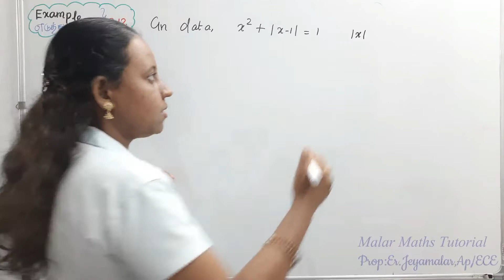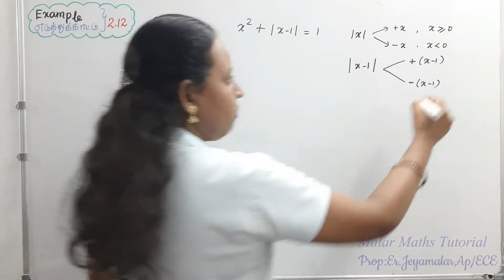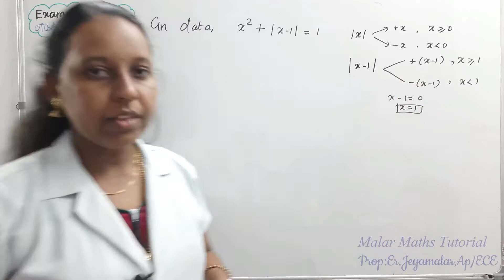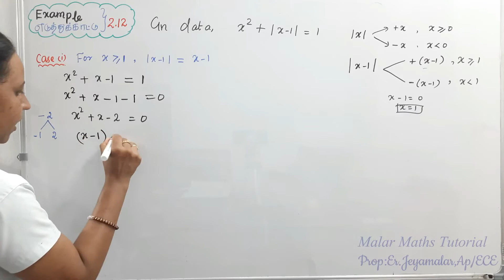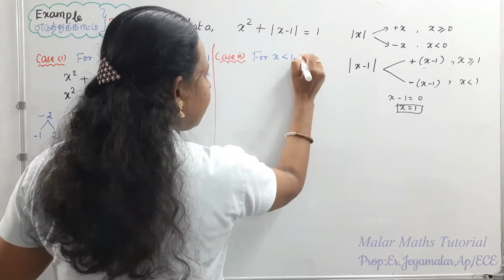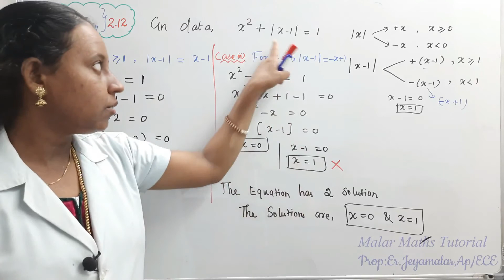TN 11th Maths|Chapter-2|EXAMPLE(எடுத்துக்காட்டு)-2.12